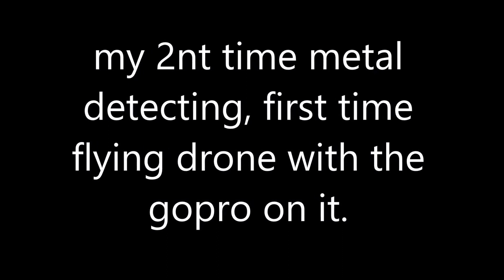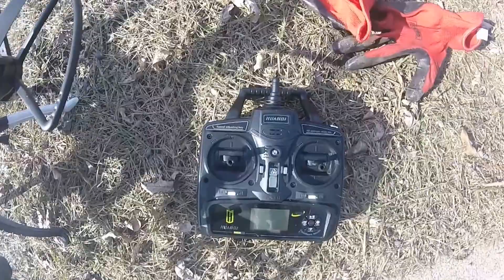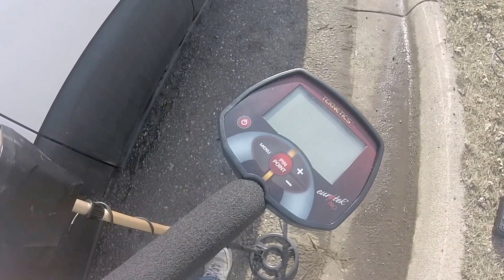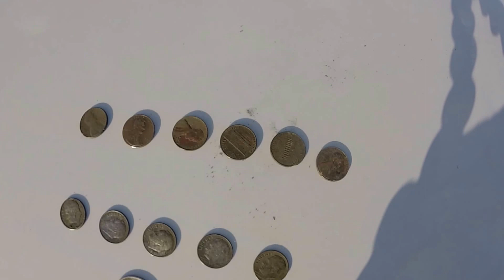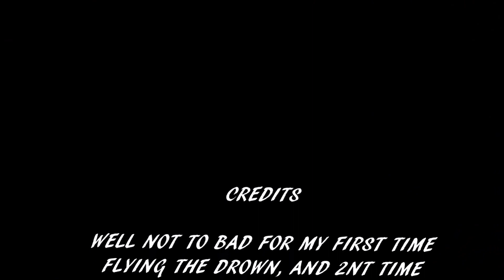DRONE CRASHES WITH A GOPRO ON IT THEN SOME METAL DETECTING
THIS VIDEO WILL SHOW YOU HOW TO CRASH A DRONE WITH A GOPRO ON IT. AND FIND SOME COINS METAL DETECTING'  SUB, COMMENT, LIKE.